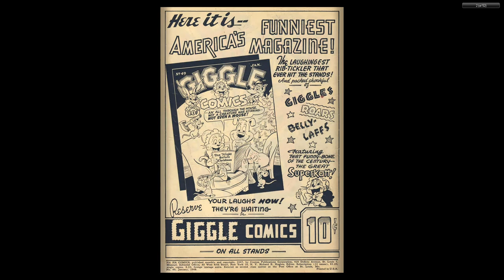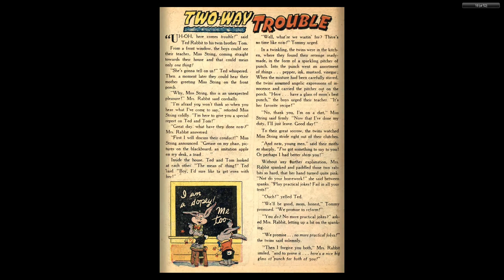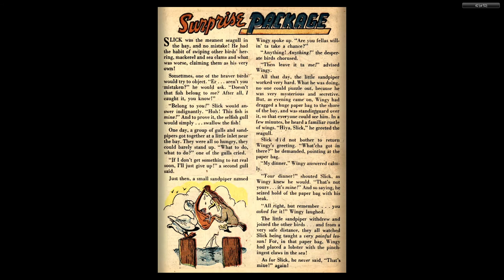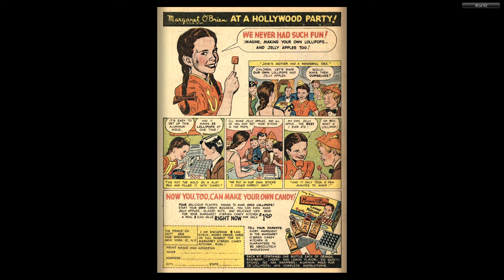Ha Ha Comics 49 ACG 1947